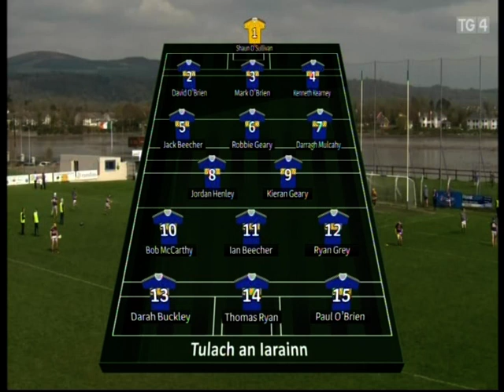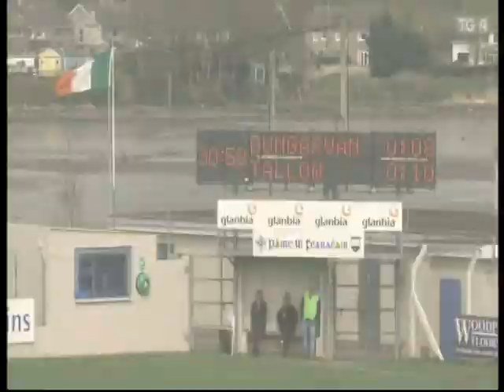Waterford Senior Hurling Championship 2019 Tallow v Dungarvan